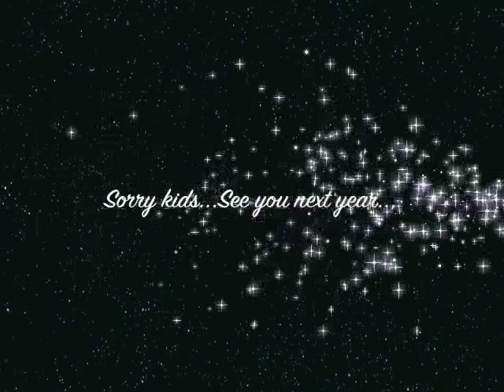No Sleep No Santa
The reason why it's important for kids to be asleep early on Christmas Eve!